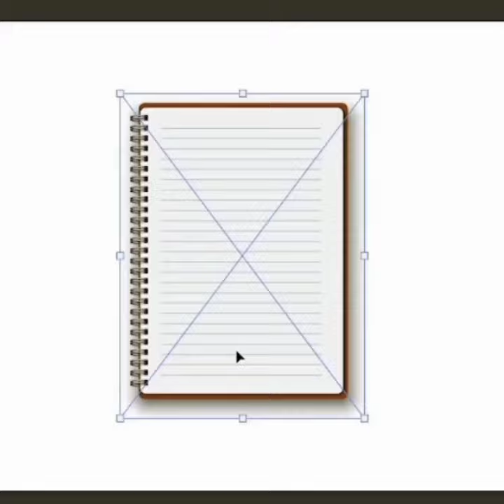journal idea (scrap book) in Photoshop